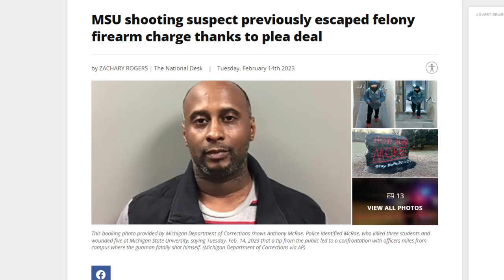MSU Shooting Suspect Previously Escaped Felony Firearm Charge Thanks to Plea Deal🚔🤔